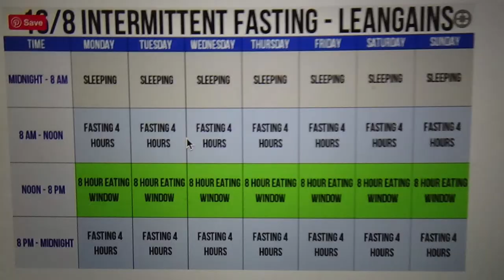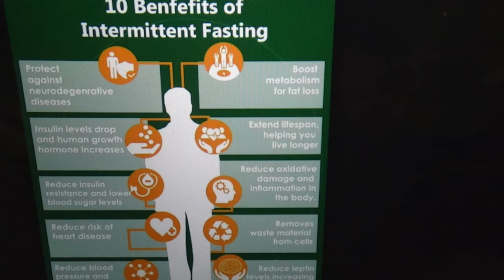Intermittent Fasting By Carlos Trainer (Warning)